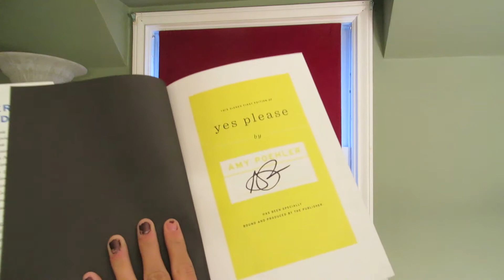November 2014 Reading Wrap-Up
QOTV (Question of the Vlog): How many books did you read in November and which was your favorite?
What videos would you like to see in the future (I honestly want to know what you want)?

Holiday/Birthday Wishlist (Please don't feel obligated, this list is really just for family members, but if you would like to purchase me a book. I really couldn't say no)

These are ze 10 books I have consumed during the month of November

Double Negative: C. Lee Mckenzie -

Kik: sslluvs2read